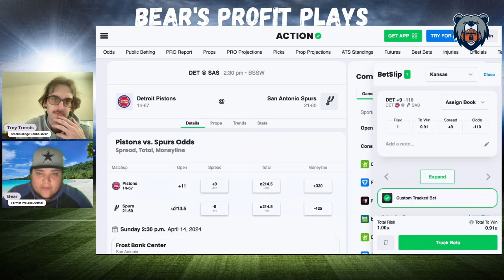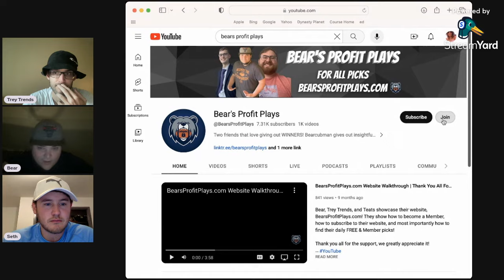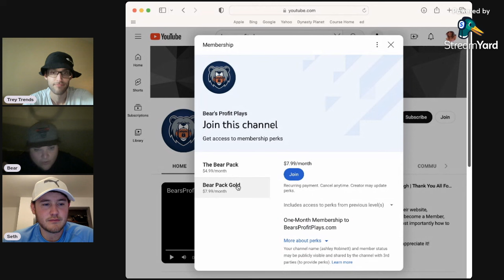Our FOUR Best NBA Picks, Predictions & Player Props | PrizePicks | Best FREE NBA Picks Today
Sunday NBA Best Bets, Picks, Predictions, and Player Props for April 14th

Bear and Trey Trends give out their best PrizePicks picks, player props, and parlays for the NBA Sunday slate of games!

Game Pick Leaderboard Recap: 00:10

Player Prop Leaderboard Recap: 00:39

Detroit Pistons vs San Antonio Spurs: 01:23

Dallas Mavericks vs Oklahoma City Thunder: 02:56

Rudy Gobert: 04:21

LeBron James: 05:15

Picks Summary: 06:28